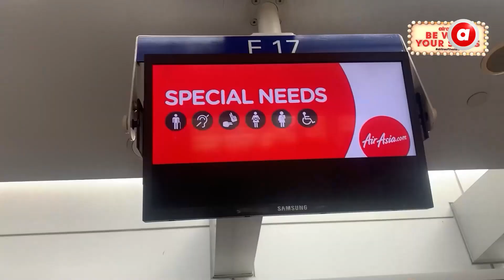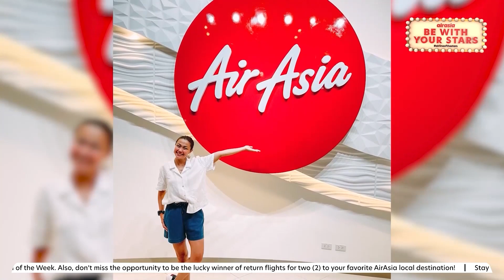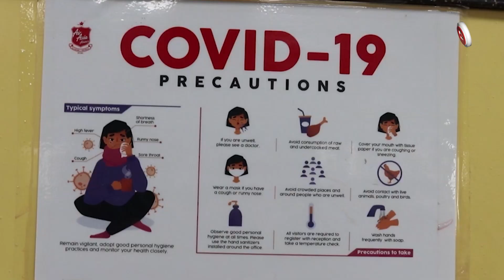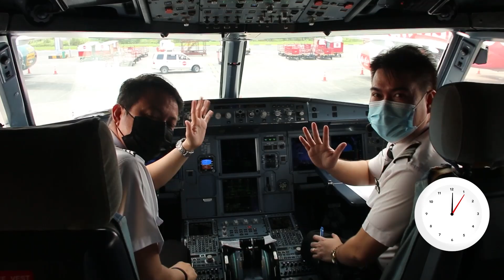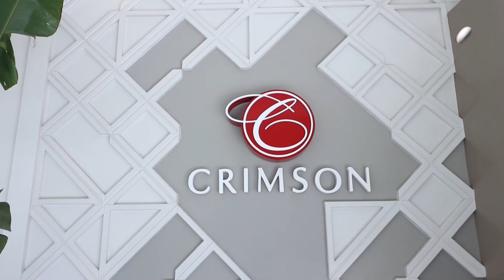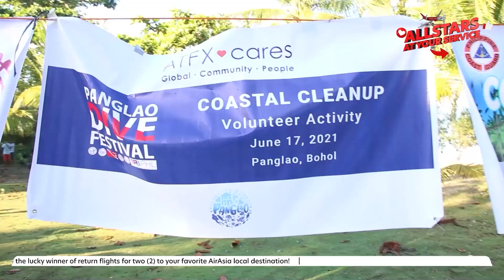airasia | Allstars At Your Service Season 2: Episode 10 (Part 2)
As we end Season 2 full of hope, recovery, and healing, let's celebrate the best memories we’ve shared together as we flew to the top destinations you must rediscover, while bringing you inspiring Allstar stories, star-studded advocacies, and memorable travel experiences.

Witness the job swap of CEO Ricky Isla and Ramp team leader Zaldy Garcia, proving how Allstars continuously thrive together; optimistic and ready for brighter days ahead.

Thank you for joining us for over two months of Friday night bonding.We hope to see you again on our next journey as we work tirelessly in giving you the world class service you deserve---at your service.